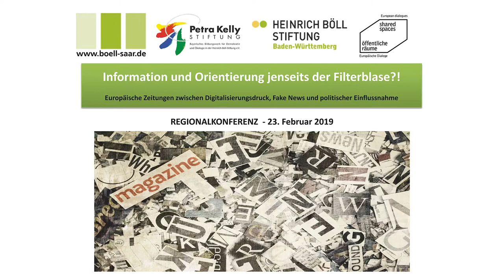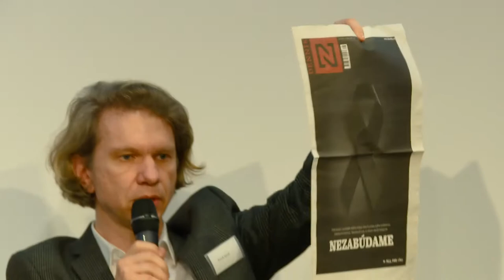Auslaufmodell oder unverzichtbarer Kompass in unruhigen Zeiten: Zukunft der Zeitung in Europa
Es diskutieren Kaki Bali (Chefredakteurin der griechischen Tageszeitung AVGI - Griechenland), Patrik Garaj (Editor und Reporter bei Denník N - Slowakei), Jun.-Prof. Dr. Leyla Dogruel, (Institut für Publizistik, Johannes Gutenberg Universität Mainz),
Stefan Reinecke, Redakteur (taz)
Moderation: Ulrike Schnellbach (freie Journalistin)

Bei der Regionalkonferenz "Information und Orientierung jenseits der Filterblase?! - Europäische Zeitungen zwischen Digitalisierungsdruck, Fake News und politischer Einflussnahme". Eine Kooperation der Heinrich Böll Stiftung Baden-Württemberg, der Petra-Kelly-Stiftung und der Heinrich-Böll-Stiftung Saar im Rahmen des Projekts "Shared Spaces - Europäische Dialoge über öffentliche Räume".